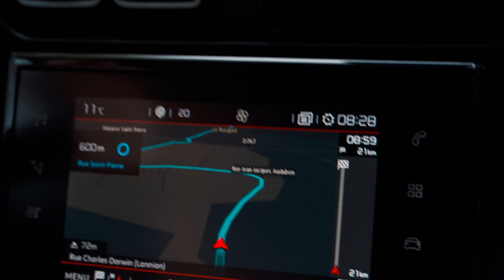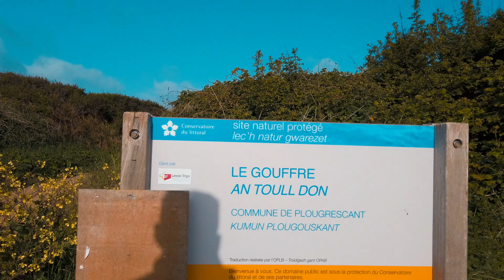Vlog 4 | j'explose mon objectif Sony 18-135 | Le gouffre de Plougrescant | Ploumanac'h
Vlog 4 petite visite du gouffre de plougrescant où je fracasse mon objectif, visite de ploumanac'h et le phare de men ruz.

Rivage découpé, frangé de récifs, hérissé de buttes rocheuses, tel est le spectacle surprenant offert aux alentours du site du Gouffre.
Au cours du temps, le paysage s’est transformé peu à peu. Des phénomènes de houles assez complexes ont conduit à des accumulations de galets qui se sont allongées pour donner naissance à des tombolos.
Les tombolos sont des cordons de galets transversaux reliant la terre à des îlots.
Sur le site de Plougrescant, c’est un système de trois cordons de galets qui enserrent deux lagunes d’eau saumâtre. Ces lagunes, qui communiquent avec le milieu marin à travers les cordons de galets, présentent un grand intérêt au point de vue botanique.

Les phénomènes d’érosion affectent de manière différente les roches en fonction de leur composition. Ici, le granit, moins dégradé, forme des entassements rocheux appelés chaos granitiques.

La Côte de granit rose est une zone côtière de la Manche située dans les Côtes-d'Armor dans le nord de la Bretagne, dans la région historique du Trégor près de Lannion. C'est un choronyme : elle tient son nom par le fait que le granite qui affleure possède une dominante brune tirant sur le rose. Wikipédia

Sony A6300 | 18-135 OSS (rip) | Sigma 30 mm 1.4 | Insta360 one X 2 | Rode mic